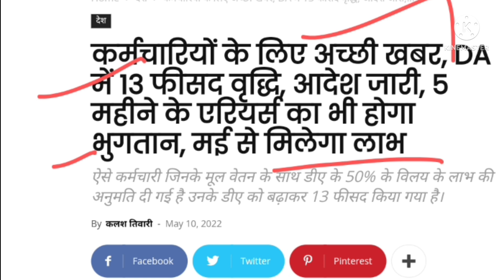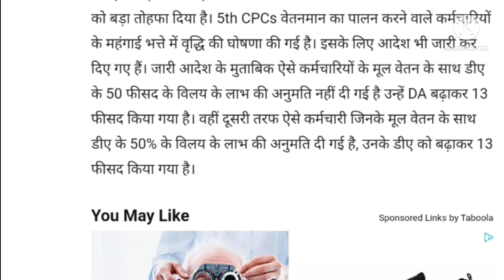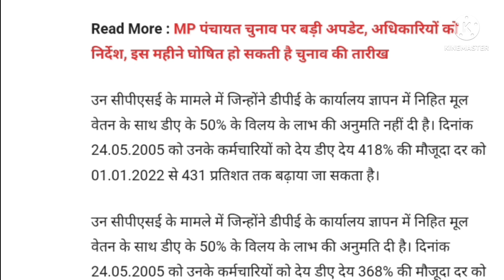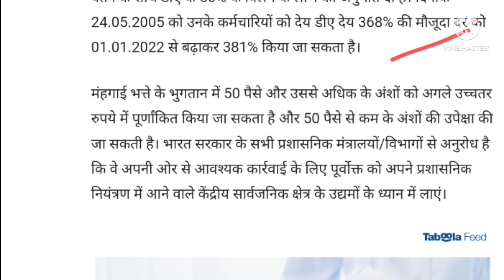सभी कर्मचारियों और पेंशनरों के लिए खुशखबरी। मंहगाई भत्ता के साथ एरीयर भुगतान।